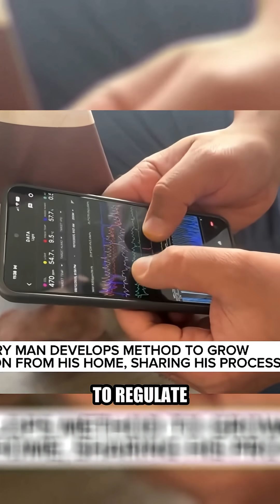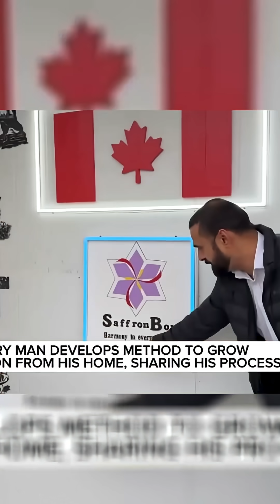Calgary man develops method to grow saffron from his home, sharing his process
Vikash San Juan, a Calgary resident, has developed a method to grow saffron at home, which he calls Alberta red gold. Saffron sells for $50 per gram, equating to $50,000 per kilogram. He has automated his growing process using AI to regulate temperature and moisture, and has also successfully grown saffron in soil. San Juan plans to teach Canadian farmers to diversify their crops to include saffron and other superfoods. He is currently working on automating the harvest process and aims to expand to other superfoods like Cordyceps and ashwagandha, with the goal of making Canada a major player in the saffron and superfood market.